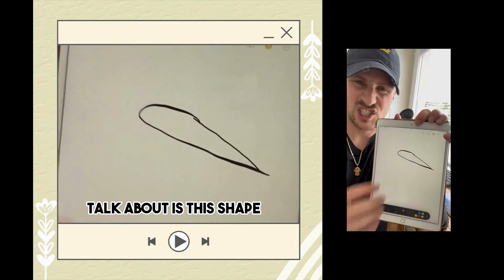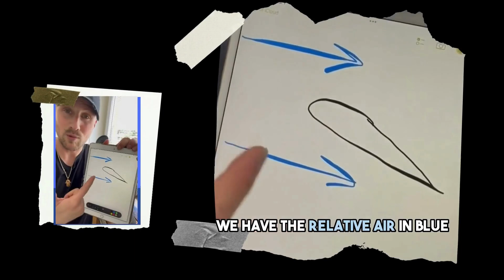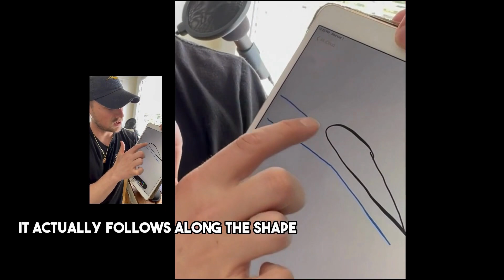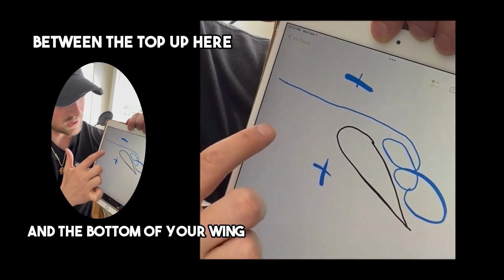How an Aircraft Stalls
In this video, I teach a quick lesson on how airplanes stall! How an aircraft stalls is all about the critical angle of attack and the fact that once this angle with the relative wind is reached, airflow can no longer stay attached over the wing airfoil and the aircraft will stall.

🛩️ To get ALL our Video Lessons plus Written Lessons, Quizzes, Audio Lessons, eBooks, Test Prep books, Flash Cards, Practice Tests & Live Lessons with myself you can join our

🚀 FREE COURSE & Facebook Group:
We are trying to tackle the problem of flight training expenses head on. We do this by educating students on how to save money, how to plan financially, where to get the best training, scholarships, and more to come.

🎁 And you can enroll in our free course "𝐇𝐨𝐰 𝐭𝐨 𝐁𝐞𝐜𝐨𝐦𝐞 𝐚 𝐏𝐢𝐥𝐨𝐭 & 𝐒𝐚𝐯𝐞 𝐌𝐨𝐧𝐞𝐲" here:

🔥Already a Student Pilot? Get our 200+ page 𝐅𝐑𝐄𝐄 𝐬𝐭𝐮𝐝𝐲 𝐠𝐮𝐢𝐝𝐞 to study for the FAA Written on any device, wherever you go here... completely FREE: